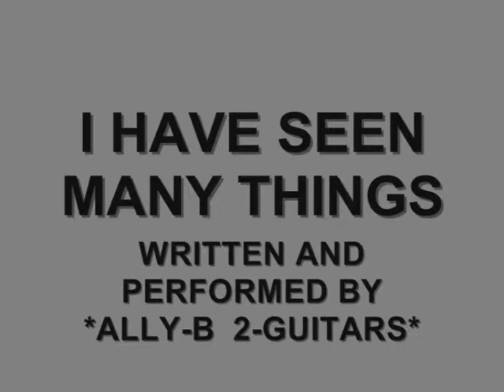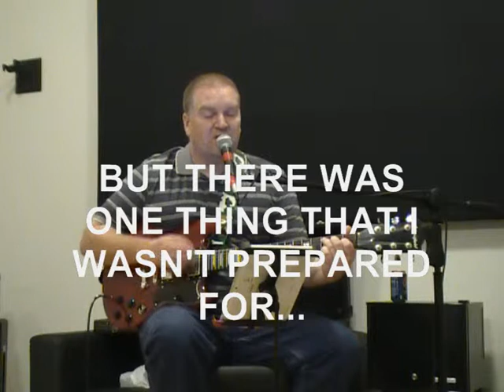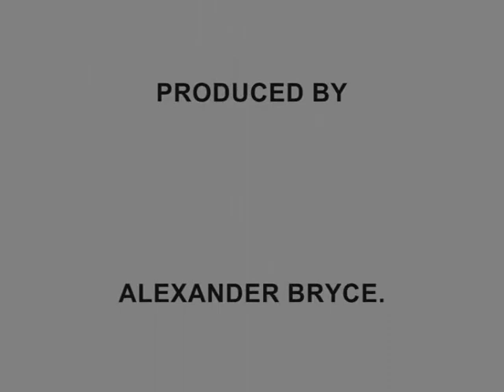I HAVE SEEN MANY THINGS CAMPSIE 13 2013 00012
SONG AMUSING